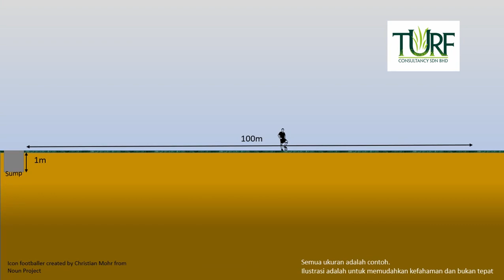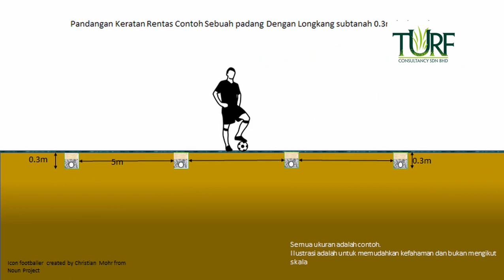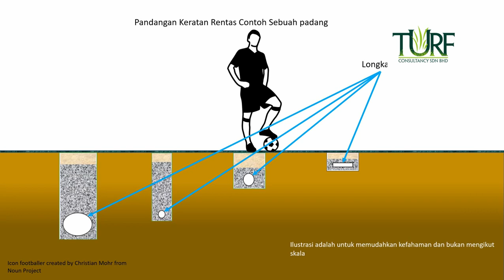Berapa dalam longkang subsoil di bawah padang atau halaman kita?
Berapakah kedalaman yang sesuai untuk longkang subtanah di bawah padang adalah soalan yang sukar di jawab secara tepat.
Longkang yang cetek lebih cepat menangkap dan membawa air keluar dari padang maka padang lebih cepat boleh digunakan tetapi longkang yang dalam memberi ruang pengudaraan lebih besar dan membawa muka air (water table) lebih jauh ke bawah, ertinya padang lebih selamat utk penjagaan rumput tetapi air mungkin akan bertakung di permukaan lebih lama berbanding longkang cetek.
Awas: longkang cetek perlu di pasang lebih dekat di antara satu sama lain maka jumlah longkang lebih banyak maka kos meningkat. Selain itu, oleh kerana jumlah air yang akan keluar selepas hujan akan mendadak, kawasan pembuangan air juga perlu besar dan cekap. DAN, longkang cetek lebih mudah rosak akibat pengudaraan tanah seperti hollow-tine atau solid tine malah oleh pemain atau pengguna padang yang lain.
Longkang dalam pula mempunyai masalah aliran air ke dalamnya lambat terutamanya selepas beberapa tahun bila selut mula menyumbat ruang antara partikel tanah di atas longkang tersebut dan juga jika kecondongan tidak cukup curam (lebih mudah membina longkang cetek yang curam).
Di dalam video ini, saya terangkan tiga faktor yang mempengaruhi kedalaman longkang subtanah di padang.